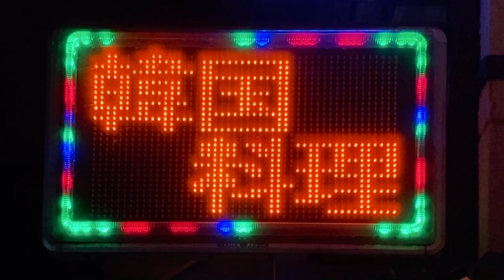広告用の電光掲示板 焼肉・韓国料理 ジンジュ(〒812-0878 福岡県福岡市博多区竹丘町２丁目５−１７)